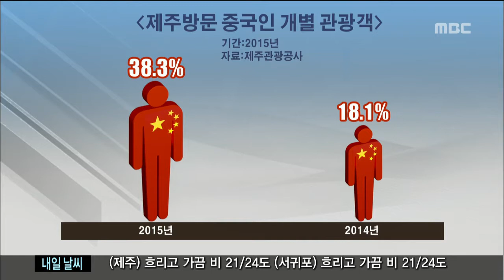제주MBC 리포트 자전거여행 오세요 박주연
◀ＡＮＣ▶

 '자전거 왕국'이라고 불리는 중국에는
자전거 동호 회원만 700만 명을 웃도는데요.

 이에 맞춘 관광 상품이 개발돼
처음으로 광저우 지역
중국인 관광객이 제주를 찾았습니다.

            ◀ＥＮＤ▶

            ◀ＶＣＲ▶

 푸른 바다가 펼쳐진
해안 자전거도로.

 중국인 관광객 20여 명이
힘차게 패달을 밟습니다.

 이들은 중국 광저우 지역의
자전거 동호인들로
자전거를 타며 제주의 해안길을
즐기러온 여행객들입니다.

 맑고 시원한 바람을 맞으며
빼어난 제주의 풍경 속을 달리는 기분은
평생 잊지 못할 추억입니다.

◀ＩＮＴ▶ 타오 위깡
"처음으로 제주에 왔는데 공기도 좋고 이 해안도로도 평평하게 잘 돼있어서 달리기에도 너무 좋습니다."

◀ＩＮＴ▶ 황 찌핑
"주변의 친구들도 제주도에 오고 싶어 하는데 이번에는 제가 와서 느꼈으니까 돌아가서는 적극적으로 추천해서 친구들과 같이 오고 싶습니다."

 (S/U) "자전거 일주 상품이 개발돼
광저우 지역 단체 중국인 관광객이
제주를 찾은 것은 이번이 처음입니다."

 (CG) 지난해 제주를 찾은
중국인 관광객 가운데 개별관광객은 38.3%,
1년 사이에 20% 포인트 넘게 증가했습니다.(CG)

 이에 따라 여행업체들은
개별관광객을 타깃으로 다양한
레저 여행상품 개발에 주력하고 있습니다.

◀ＩＮＴ▶ 추대민 00여행사 과장
 "자전거 동호인들이 제주도를 많이 찾고
있습니다. 제주도가 사증없이 들어올 수가 있어서 더 많이 찾고 있고요. 중국에서 자전거 동호인들이 선호하고 좋아하는 지역이 제주도가 돼고 있습니다."

 빼어난 자연 환경을 갖춘 제주가
중국인들의 레포츠 관광지로
부상하고 있습니다.